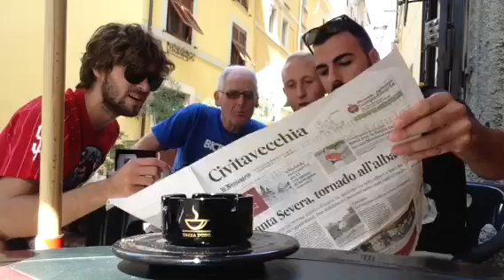20esima puntata di...POLITICAMENTE SCORRETTI! Manlio Luciani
SPECIAL GUEST Manlio Luciani!